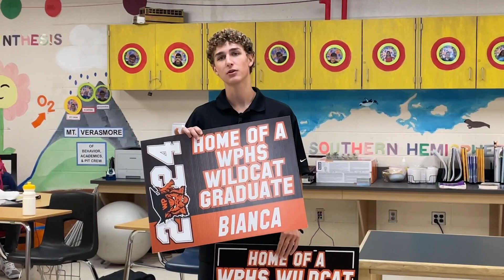Wildcat News 4/2/24